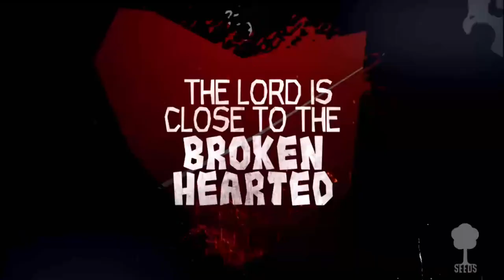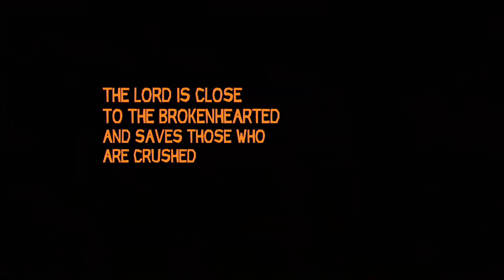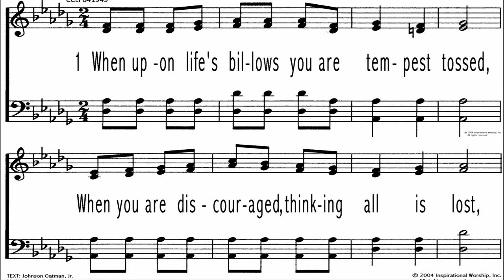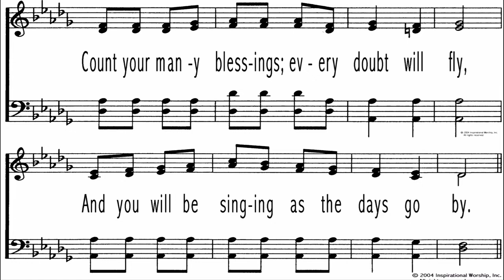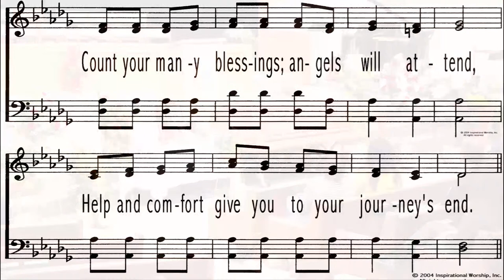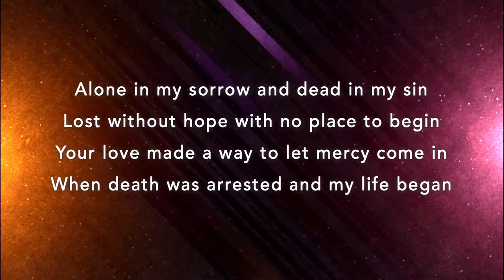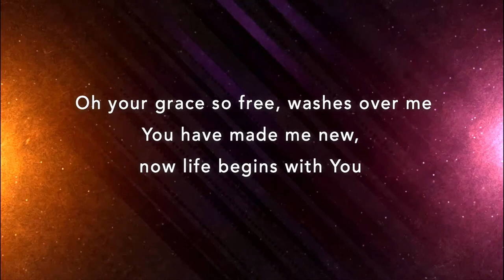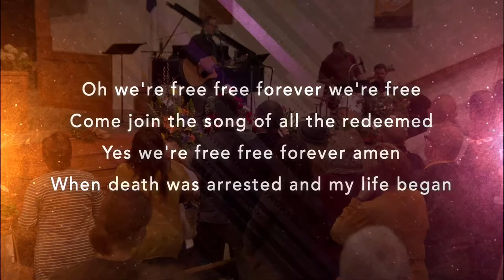Perry Hoitink Funeral - 2/15/2021